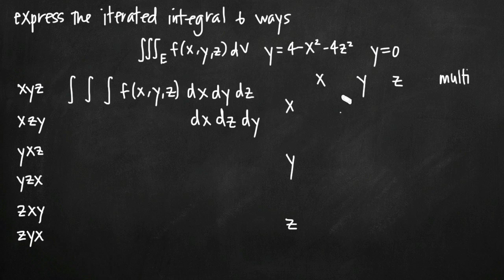Expressing a triple iterated integral 6 ways (KristaKingMath)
Learn how to change the limits of integration and order of integration to express a triple iterated integral in 6 different ways.